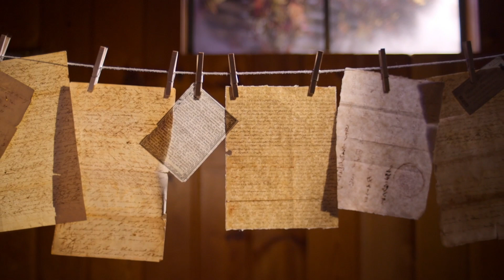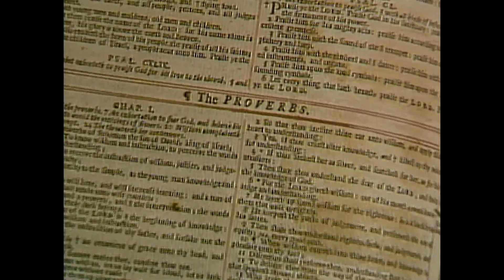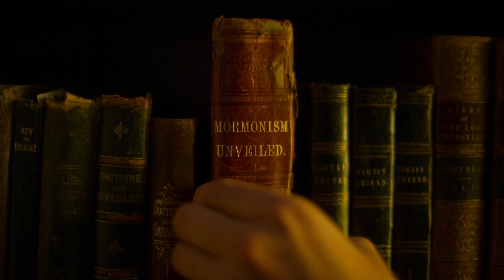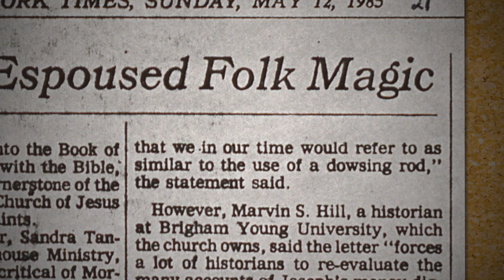Why I Made... Murder Among The Mormons | The Story Behind The Documentary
We sat down with the Directors and Executive Producer of the eye-opening new documentary series, Murder Among The Mormons, to discuss how they made the craziest story you’d never heard into a Netflix special.

Directors: Tyler Measom and Jared Hess
Executive Producer: Joe Berlinger.

High-stakes exploits turn deadly — and shake a global church to its core — in this extraordinary true crime story.